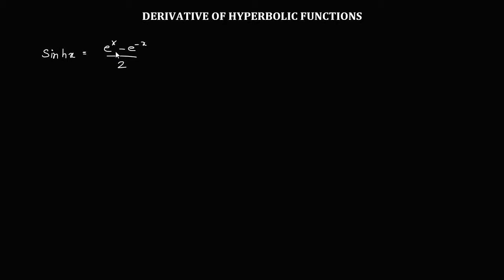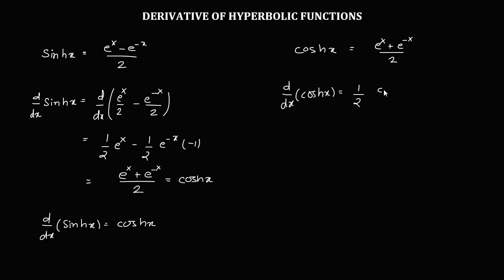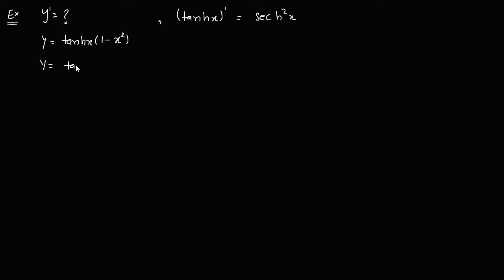U10.3 DERIVATIVE OF HYPERBOLIC FUNCTIONS || CALCULUS|| BSCG/BSC MATH LECTURES